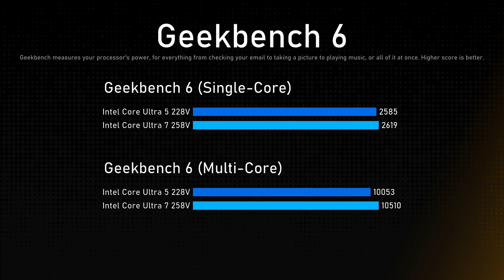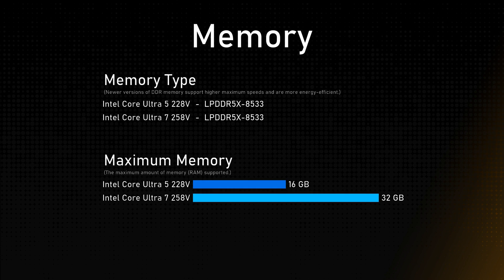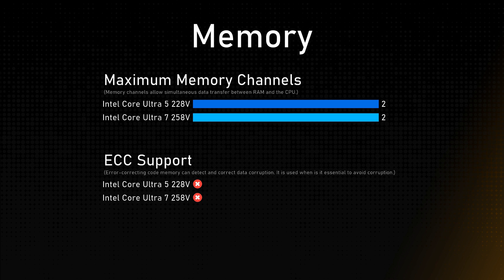Intel Core Ultra 5 228V vs Intel Core Ultra 7 258V Comparison